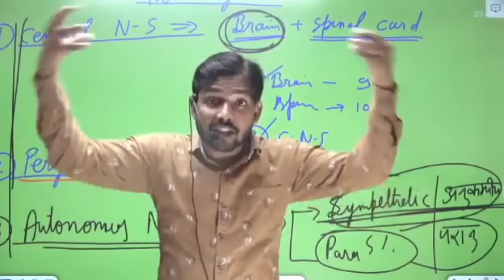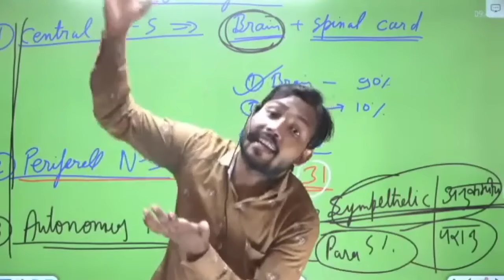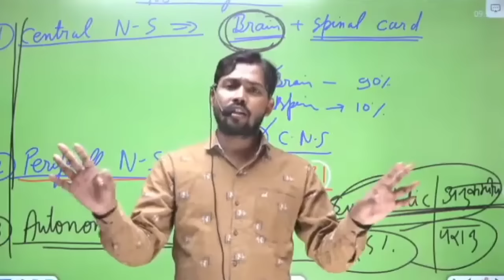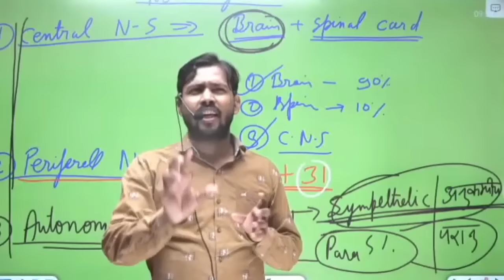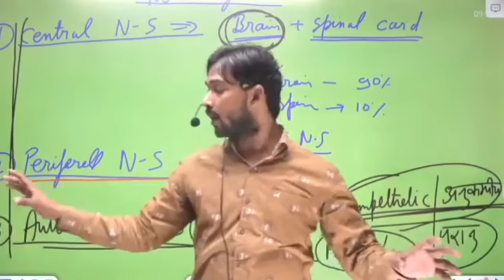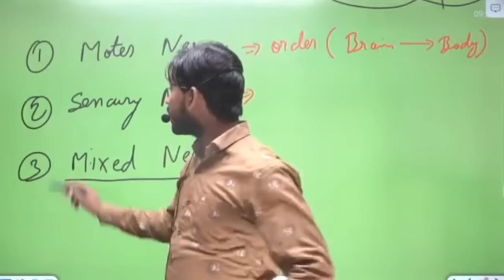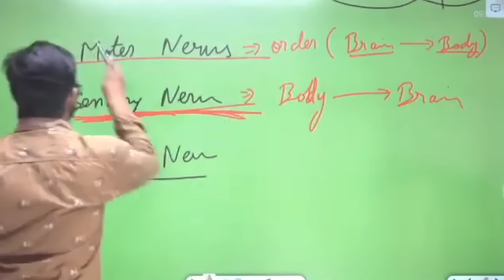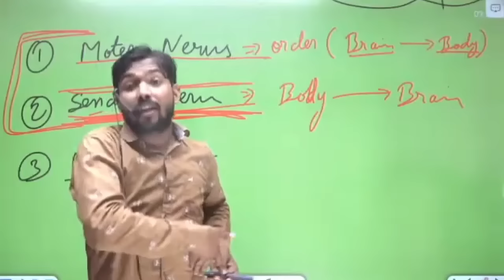How to increase your intelligence(I.Qlevel)दिमाग को बिजली की तरह तेज कैसे करें।Powerful Motivational